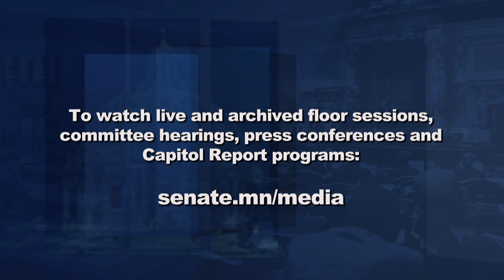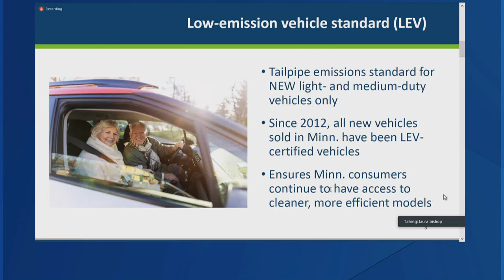Senate GOP & DFL Leaders Relay Caucus Priorities for 2021 Session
The most crucial work of the 2021 legislative session will be the crafting of a balanced budget for the coming biennium.  Senate Majority Leader Paul Gazelka and Senate Minority Leader Susan Kent join Capitol Report moderator Shannon Loehrke to outline their respective caucus's goals for the  session.

Also in the program, lawmakers call for stiffer penalties when law enforcement officers are injured in the line of duty, and a joint meeting of the Senate Environment and Natural Resources Finance and Policy committees critiques the proposed adoption of California's 'clean car' emissions standards.